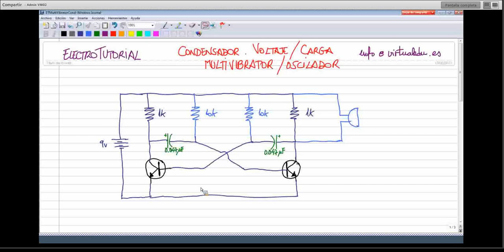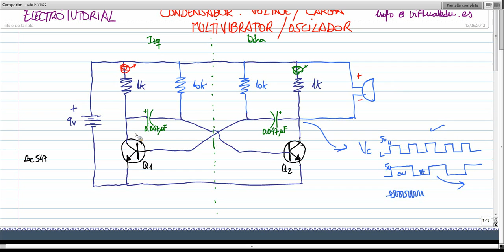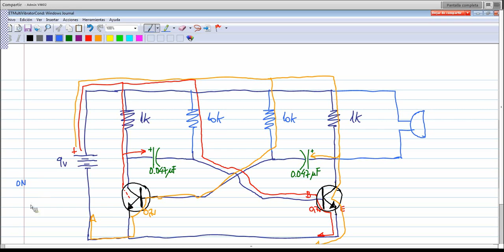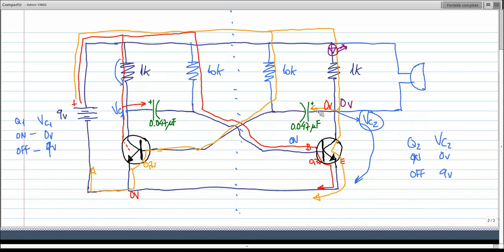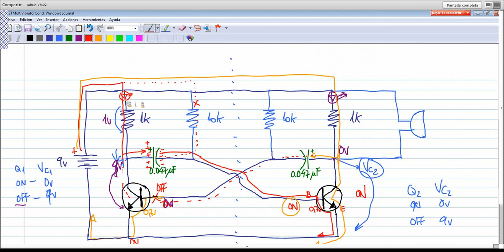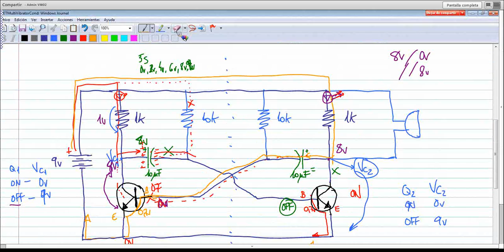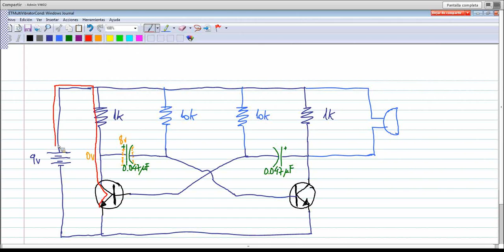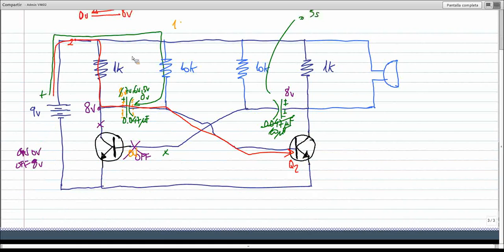ElectroTutorial 110 Multivibrador / Condensador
Funcionamiento de un circuito Multivibrador con transistores BJT viendo la función del Condensador